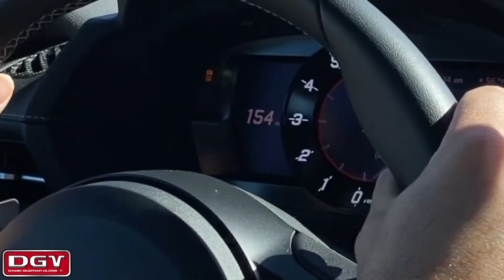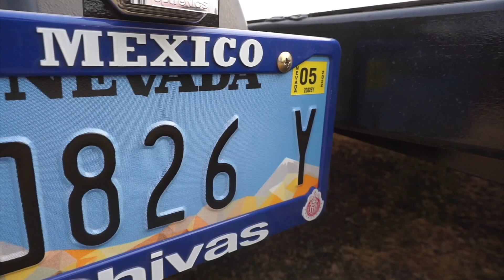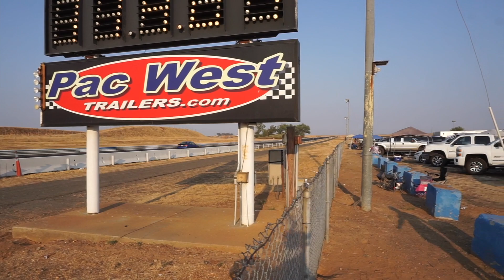2021 Raceworz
Went out to Raceworz with Luis, Christian, 10.11, Josue and El Suarez. Luis and Christian both signed up for the bracket racing and what a great event it turned out to be, also watched Berto hit his personal best at Sacramento Raceway, nice seeing everyone having a good time. Also met@YoungStatic  great guy stay healthy man. Thanks to everyone that participates and the individuals that put raceworz together. We will have to wait for Sonoma to see the rematch Monti VS Berto?

Congrats to Luis for hitting his personal best, you still owe us El Tapatio LOL
Congrats to Berto for breaking his record at Sacramento

Mario thanks for helping record, now I know I can count on you for future Vlogs